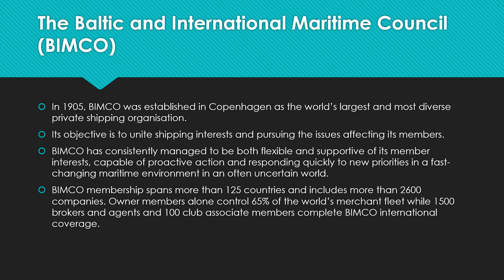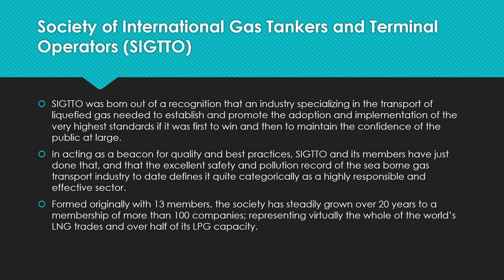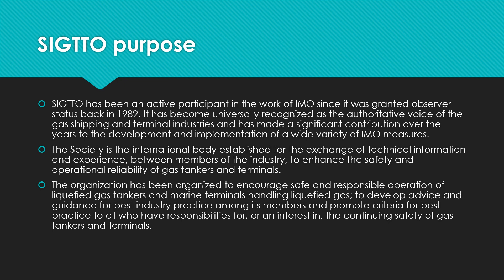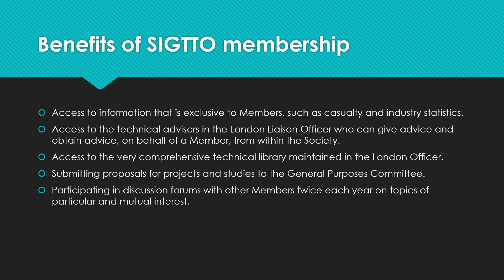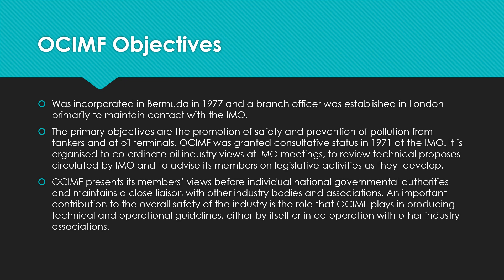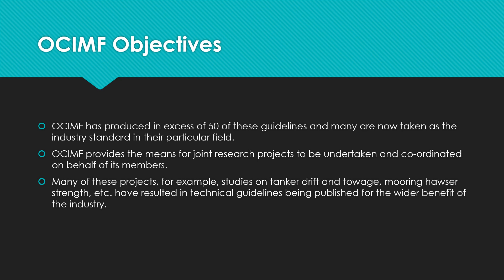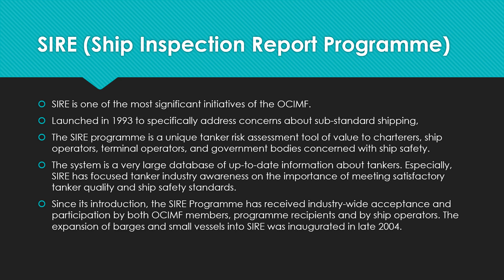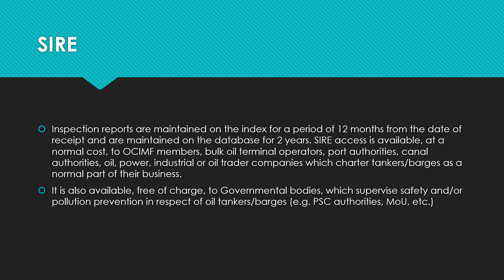What is BIMCO, SIGTTO, and OCIMF - Importance for the maritime industry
This video explains the purpose behind the formation of the organisation of BIMCO, SIGTTO, and OCIMF. The roles and importance of the organisation for the maritime industry is also explained. The initiative of OCIMF in the form of SIRE is also detailed in the video.